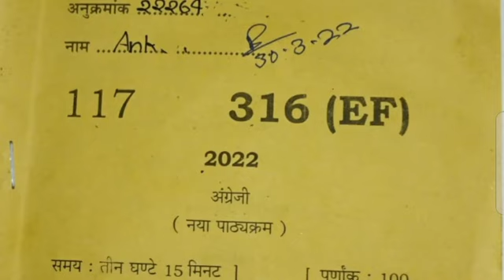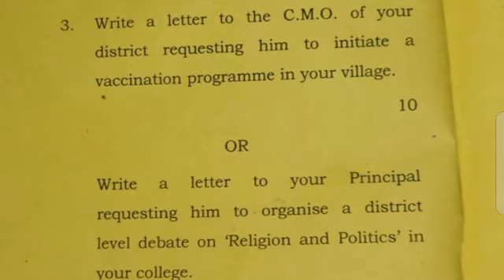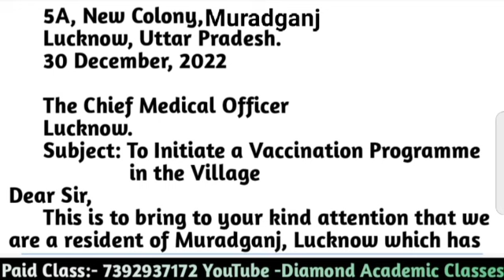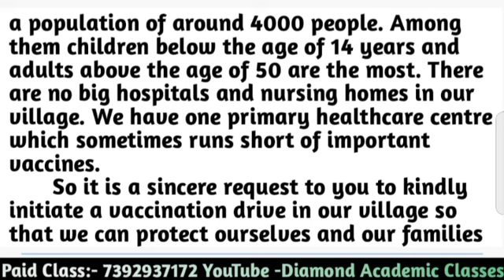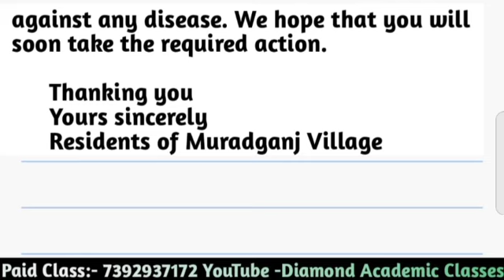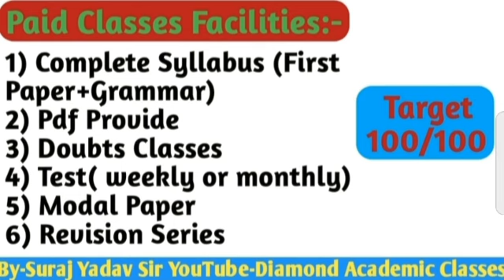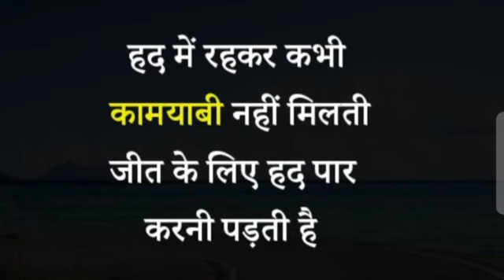Letter to C.M.O. Class-12/Class-12 letter up board/up board letter 2022 up board letter